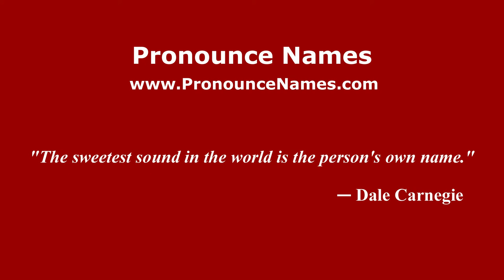How to Pronounce Xenophon - PronounceNames.com